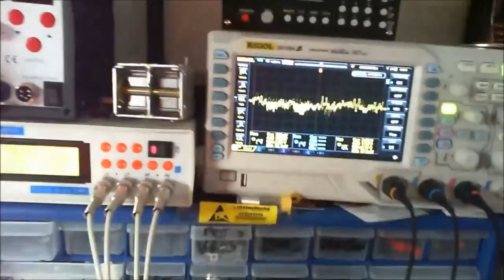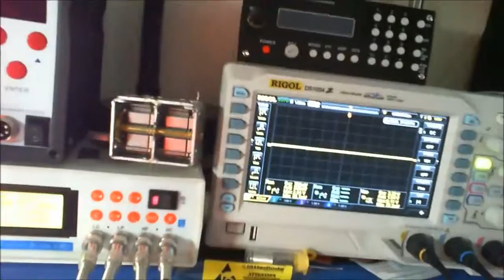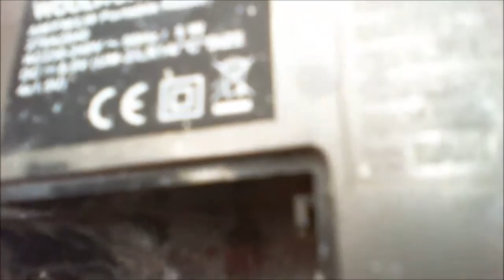Home made DIY 12V regulated power supply and LM386 Amp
As a novice and hobbyist I am having so much fun playing with electronic components. This is my own power supply made from some old and some new parts connected to a little home brew LM386 amp circuit. I am really impressed with the little amp as at just 12 volts the sound fills my room, mono.
There is a certain sort of good feeling building your own circuits, my music sound so much more .